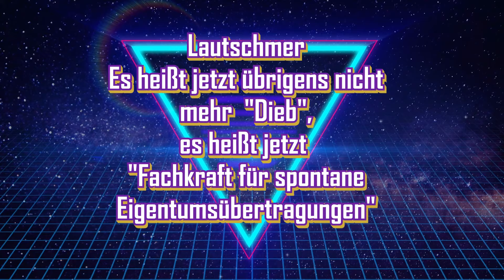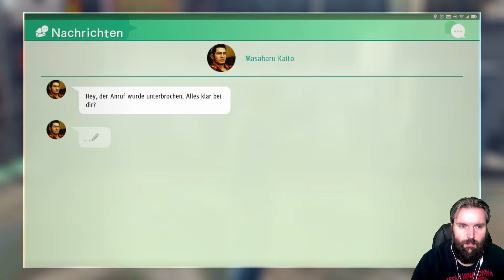Judgment #13 - Der maskierte Dieb - Let´s Play ♣ Facecam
Judgment
Folge 13 :  Der maskierte Dieb

Herausgeber: Sega
USK ab 18 Jahren freigegeben
Genre: Action Adventure
Entwickler: Sega, Ryu ga Gotoku Studio
Plattformen:  PlayStation 4,
Er kämpft für die Machtlosen, die Hilflosen und die Schutzlosen - oder doch nur für seine Ehre? Einst war Takayuki Yagami ein aufstrebender Rechtsanwalt, jetzt ein Privatdetektiv, der nach Gerechtigkeit sucht. Er begibt sich auf die Spuren des Serienkillers, der ihm seine Karriere kostete. Mit seinen außergewöhnlichen Fähigkeiten im Gerichtssaal verhalf er einst dem Täter zur Freiheit, doch nun versucht er, ihn zu schnappen - einzig und allein bewaffnet mit seinen bloßen Idealen und Überzeugungen von Gerechtigkeit.

Features:
Enthülle die Wahrheit - Yagami nutzt seine Ermittler Fähigkeiten, um Tatorte zu erkunden und Hinweise zu finden, um diese dem Gericht zu präsentieren. Zum Glück ist Yagami sportlich, denn es ist viel Beinarbeit nötig, um die Täter zu fassen!
Stylisch und gehaltvoll - Takayuki Yagami beherrscht verschiedene Kampfkünste. So bekämpft er mit seinem Kranichstil mehrere Feinde auf einmal oder nutzt den Tigerstil in erbitterten Duellen. Beinahe alle seine EX-Actions wurden von Grund auf erschaffen, um seinen überragenden Kampfkünsten gerecht zu werden.
Star Power - Takayuki Yagami wird vom japanischen Schauspieler Takuya Kimura gesprochen, welcher mit insgesamt über 1.000 Minuten an Sprachaufnahmen den Charakter zum Leben erweckt. Judgment revolutioniert, was es heißt, einem Charakter Leben einzuhauchen.
EFIGS für Alle - Judgment wird ein englisches und japanisches Voice-Over erhalten sowie Untertitel in Deutsch, Englisch, Französisch, Italienisch und Spanisch. Synchronsprecher sind unter anderem Greg Chung, Crispin Freeman, Matthew Mercer, Yuri Lowenthal und Cherami Leigh. Es ist der erste Titel aus dem Hause Ryu Ga Gotoku Studio, SEGA widmet sich mit vollem Einsatz der Mission, das beste Erlebnis für Fans und Neulinge auf der ganzen Welt zu schaffen.
Neues Kamurocho, neue Minispiele - Kamurocho hat sich seit Yakuza 6: Song of Life deutlich entwickelt und bietet eine Reihe neuer Minispiele. Der Shooter Kamurocho of the Dead, Drone Racing, Pinball und Dice and Cube - ein VR Brettspiel -, sind nur ein paar der neuen Minispiele im modernen Kamurocho. Es kehren auch einige bereits bekannte Minispiele wie Puyo Puyo und Virtua Fighter 5: Final Showdown zurück; neben neuen Arcadespielen wie Fighthing Vipers und Motor Raid.